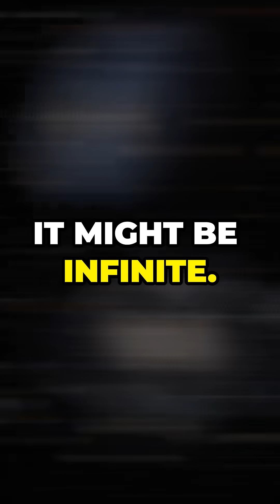Top Astro-Physics Facts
Hey, space enthusiasts! Today, we’re diving into the cosmos with 10 mind-blowing facts about astrophysics that you probably didn’t know. Let’s go!

Fact #1:
"Did you know that black holes aren’t really black? They emit a faint glow called Hawking radiation, but it’s almost impossible to detect!"

Fact #2:
"There are more stars in the universe than grains of sand on all the beaches on Earth—around 1 septillion stars! Wrap your head around that."

Fact #3:
"Time doesn’t flow the same everywhere. Near a massive object like a black hole, time literally slows down. Gravity warps time!"

Fact #4:
"Neutron stars are so dense that a sugar-cube-sized piece of one would weigh about 1 billion tons on Earth. Insane!"

Fact #5:
"The observable universe is about 93 billion light-years across—but that’s just the part we can see. The full universe? It might be infinite."

Fact #6:
"Our galaxy, the Milky Way, is on a collision course with the Andromeda galaxy. Don’t worry, it’ll take about 4 billion years to happen!"

Fact #7:
"There’s a huge region of space called the Boötes Void, and it’s so empty that it’s nicknamed 'The Great Nothing.' It's 330 million light-years across!"

Fact #8:
"Astrophysicists discovered that the universe smells like raspberries! That’s because ethyl formate, a chemical that gives raspberries their smell, is found in space dust."

Fact #9:
"Quasars, the brightest objects in the universe, shine with the power of trillions of stars—yet they’re powered by black holes!"

Fact #10:
"Astrophysics reveals that most of the universe is made of dark matter and dark energy. Together, they make up 95% of the cosmos, and we still have no idea what they are!"